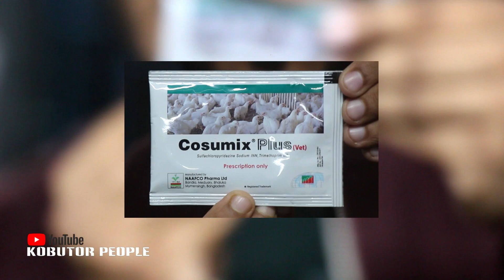মৃত্যুর আগ পর্যন্ত কবুতর পালব | Niloy Chowdhury Pigeon Loft | Dream Pigeon Loft | Kobutor Palon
মৃত্যুর আগ পর্যন্ত কবুতর পালব | Niloy Chowdhury Pigeon Loft | Dream Pigeon Loft | Kobutor Palon Bangladesh | Pigeon Bird | Fancy Pigeon | Fancy Pigeon Loft | Latest Pigeon Video

👉 Contact (Kobutor People Team) -

কবুতর পালন | কবুতর পালন পদ্ধতি | পায়রা পালন | পায়রা পালন পদ্ধতি | কবুতর চিকিৎসা | কবুতরের চিকিৎসা